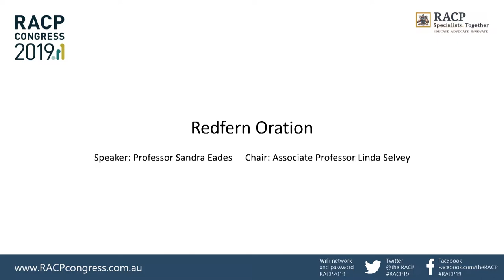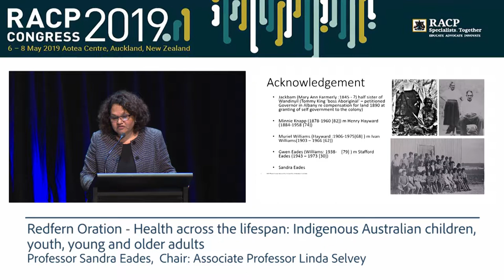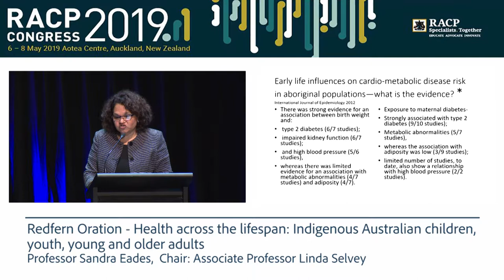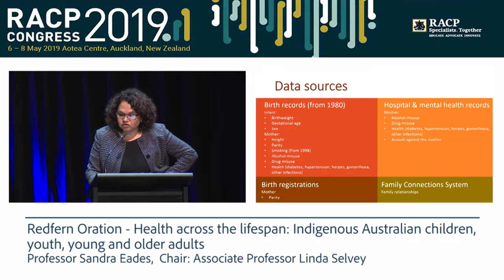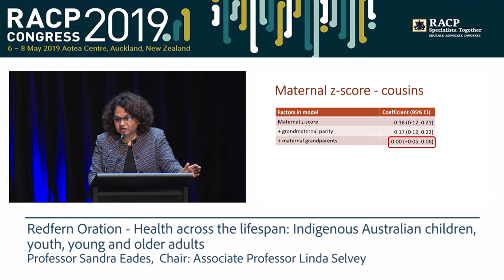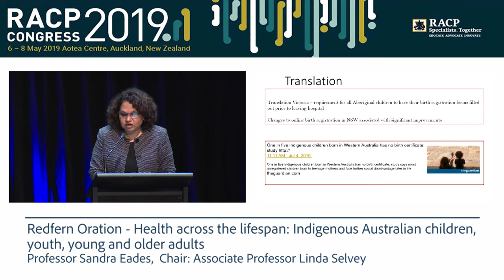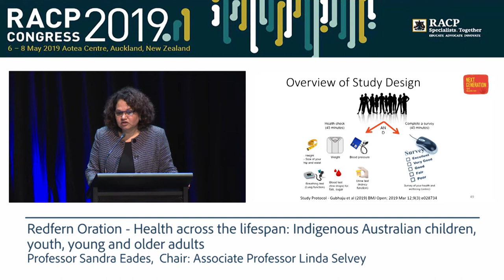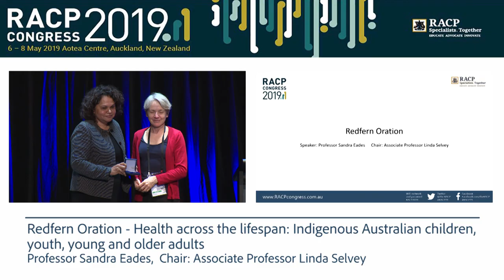RACP Congress 2019 - Redfern Oration, Professor Sandra Eades